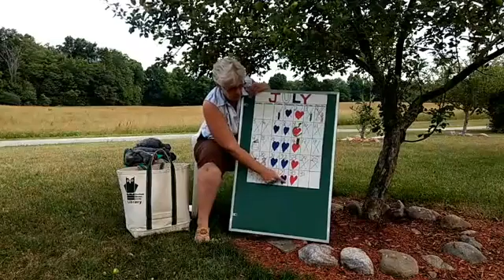Miss Sue's Online Storytime – July 29, 2020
While the Library is closed, Miss Sue will present this storytime each week on Tuesdays and Wednesdays in a live broadcast at 10:00AM on our Facebook page. Most stories will be archived for future watching.*

Join Miss Sue for an interactive storytime that combines stories, books, songs and play to promote learning.  Suggested birth to 8 years.  After storytime check out the Parent Resource Center's FB page for a related craft.

*Because of publisher's rules, not all stories will be able to be archived, so we recommend watching Miss Sue's Online Storytime live whenever possible. We may archive some storytimes here on YouTube.